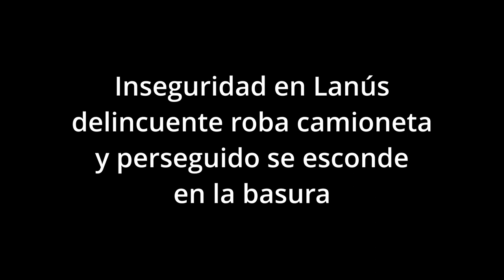Lanús inseguridad, robo de camioneta y un detenido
El dueño de una camioneta robada perseguía a un sospechoso que se escondió hasta que fue descubierto por las cámaras del municipio de Lanús.

Un hombre de 26 años identificado como Julián R., acusado de haber robado una Renault Trafic decidió que antes de ser detenido era mejor huir y esconderse para lo que eligió el único refugio posible: un contenedor de basura en la esquina de Melo y Piñeiro, en pleno centro de Lanús Oeste.

El suceso ocurrió en los últimos días aunque recién hoy tomó estado público.

Voceros policiales confirmaron que todo empezó cuando los operadores del Centro de Monitoreo advirtieron que sobre Piñeiro, había un auto detenido de manera sospechosa y con las balizas encendidas.

De inmediato comunicaron la novedad y personal de la Policía bonaerense se acercó hasta el lugar, donde encontraron al hombre que conducía el automóvil quien les explicó que hacía minutos le habían robado una Trafic blanca y el había decidido seguir al ladrón.

Con esa información, los policías solicitaron apoyo al Centro de Monitoreo y los operadores ubicaron la camioneta denunciada en Piñeiro y Del Valle Iberlucea, a menos de 200 metros de la estación de Lanús.

Tras analizar las imágenes grabadas por las cámaras de vigilancia de la zona y, con los datos aportados por la víctima, advirtieron a una persona correr 100 metros, hasta Melo y Piñeiro, donde se escondió en un contenedor de residuos.

Minutos después arribaron a esa esquina clavada en medio polo gastronómico de Lanusita dos móviles de la policía y cuatro agentes quienes obligaron al sujeto a salir de su refugio y entregarse.

El sospechoso identificado como Julián R. fue trasladado a la Comisaría 1 de Lanús donde quedó detenido por hurto de automotor.En esa misma sede quedó incautado el vehículo.

El caso quedó a cargo de la Unidad Fiscal de Instrucción 17 de Lanús, a cargo de Gastón Nahuel Fernández.